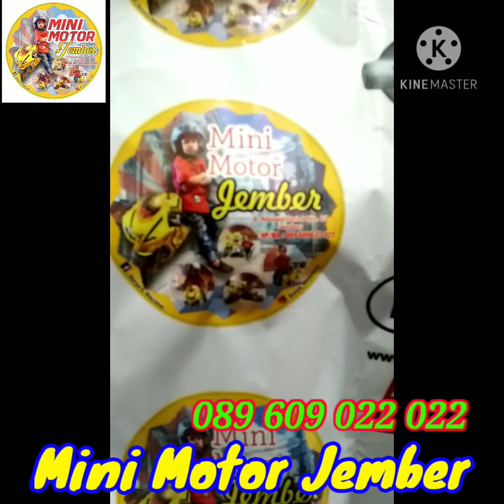Mini Trail 50cc 2Tak SOLD OUT strike 2 musik by J-ROCKS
Cerita kami dalam perjalanan kita pengiriman mainan untuk anak-anak 1 unit Mini Trail LenkaC46 50cc 2Tak ke

Dan Baru pulang dari Grenden langsung sold out lagi Mini Trail Puma73 50cc 2Tak ke Mas Andi pembeli dari

Alhamdulillah atas rejekimu Ya Allah SWT.

Yang butuh UNIT, SPAREPART, dan SERVIS untuk Mini Trail, silahkan hubungi kami :

Mini Motor Jember :
jl. Ahmad Yani 6 no.10, Kaliwates, Kepatihan, Lingkungan Tembaan, Jember - Jawa Timur

NB : UTAMAKAN VIDEO CALL SEBELUM BERBELANJA ONLINE, UNTUK MENGHINDARI PENIPUAN dan CHECK PROFIL SI PENJUAL.

Maaf & terima kasih buat jrock. 1 lagunya saya pakai buat soundback video saya.